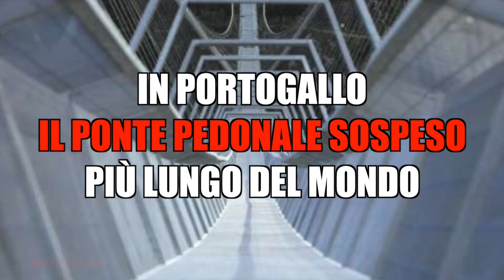In Portogallo il ponte pedonale sospeso più lungo del mondo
Si chiama “516 Arouca”, è lungo 516 metri e si trova nella città di Arouca, un'ora a sud di Porto